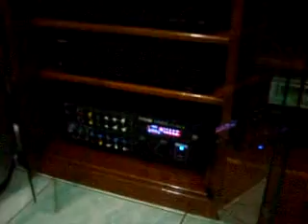Gabriel eating tomatoe..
he hates ice cream, chocolates and candies..